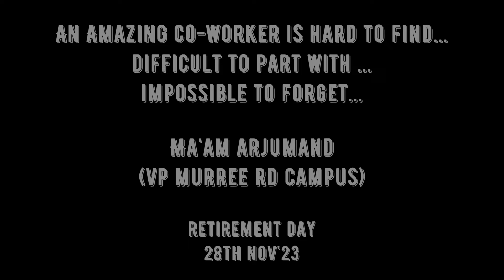Farewell Murree Rd Campus Vp(Ma'am Arjumand)